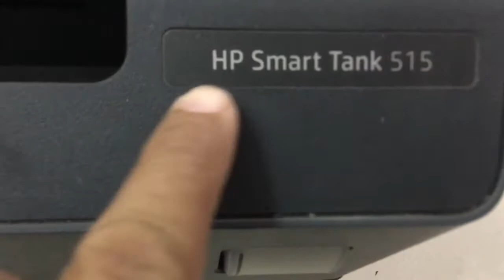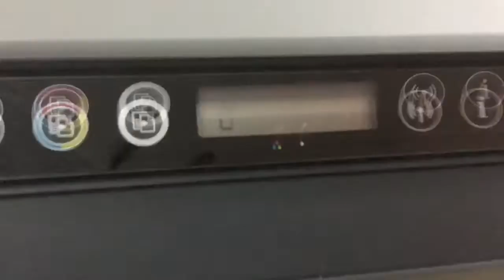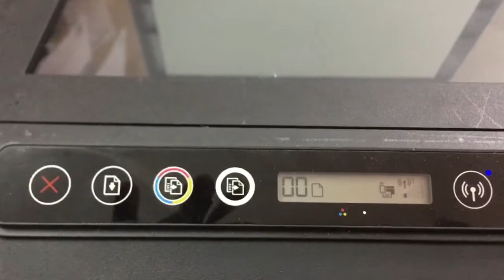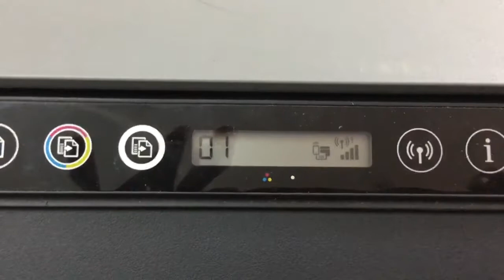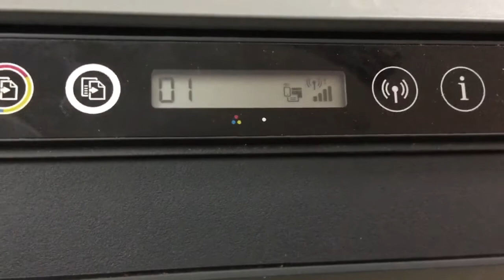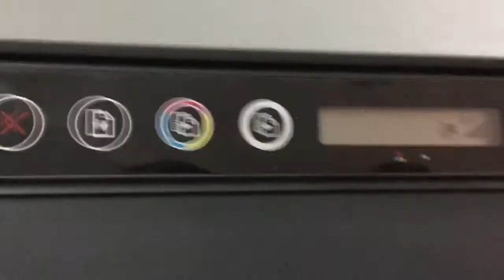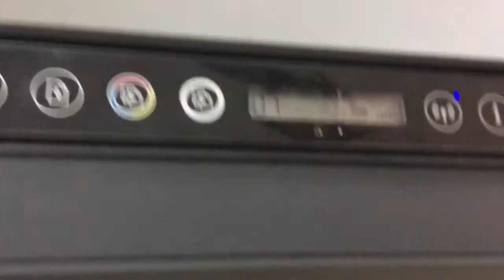How to fixed printer hp smart tank 515 error cannot print copy scan